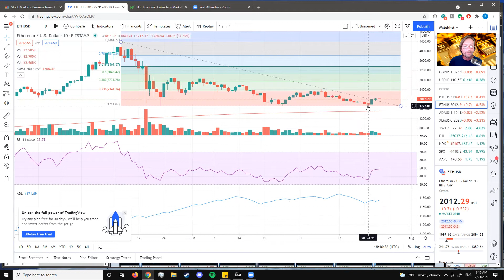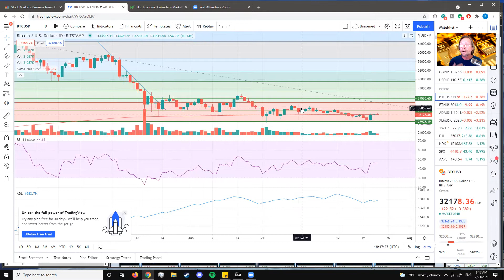Crypto Show Vol1 Episode 9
Diamond hands are the theme right now as BTC continues to build a base. We're still accumulating SHIB along with our usual BTC, ETN, NEXO & XLM